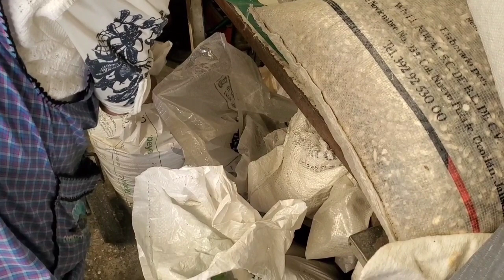Preparing Tortillas by hand in a Tortilleria of Santiago Tepalcatlalpan in Xochimilco of Mexico City